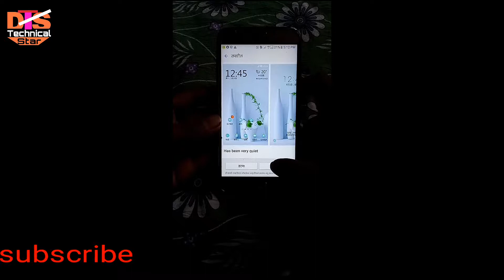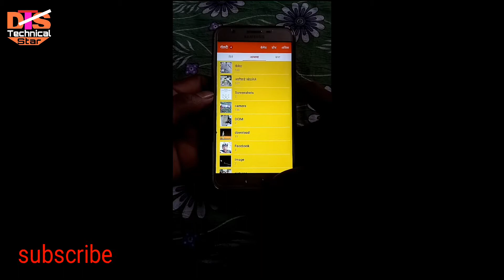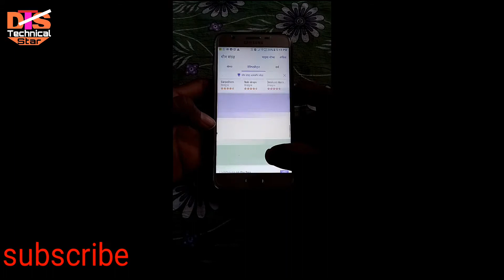Change any Samsung mobile look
change any Samsung mobile theme. Samsung mobile themes change kase kare